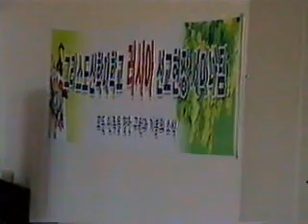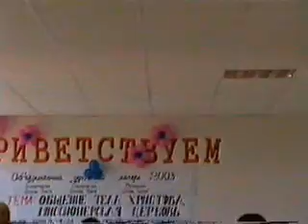"스파시바-뜻-감사합니다"러시아 선교현장 수련회 봉사 2003여름ㅣ이들은 현재 어디서 무얼 할까 아름다운 추억